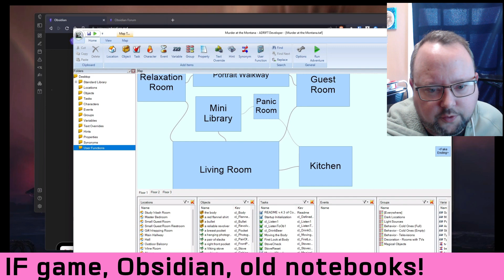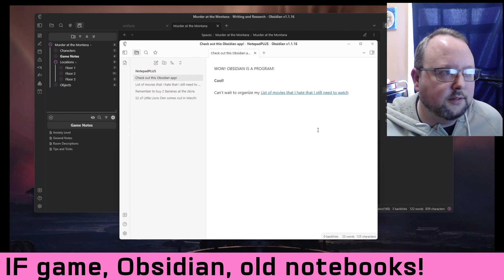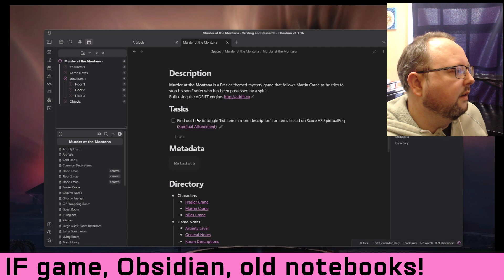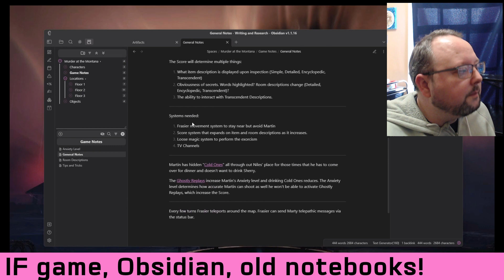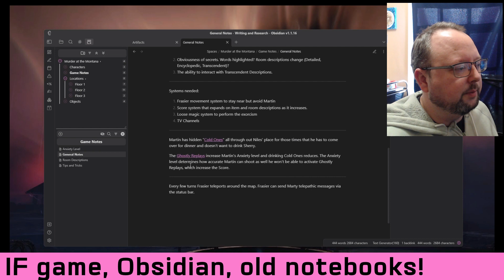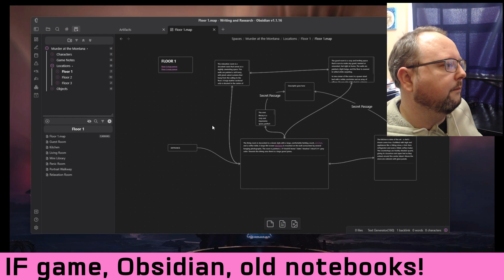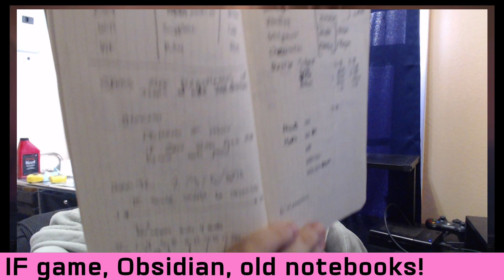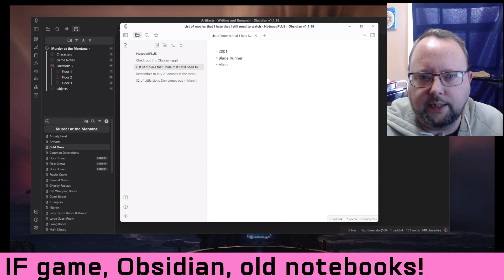Obsidian and IF Game Planning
I currently do all of my "writing" and "research" in Obsidian. Before I touched any editor I just sat down and kind of scraped out my brains about what I wanted in the game. The organization will come up as I go through the process. If I come across something I will probably want to reuse, I write it down. If I come across an obstacle, I write it down. If I find a solution, I'll also write it down. I also show some old notebooks where I wrote pseudocode and lil room diagrams for a Legend of Grimrock 2 mod from, I don't know, 2016 briefly.

The only goal for making videos is to catch up on the creative projects I had intended to tackle over the last few years that got diverted because my day job and personal life were exceedingly stressful. One of the things I've wanted to explore for a while has been Interactive Fiction and the wider genre of text/storybook style games.

▶️ Subs on YouTube are immensely appreciated!